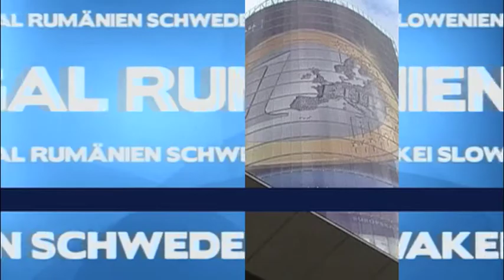Capital Beat - Folge 078 - Prof. Dr. Peter Fissenewert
Zu Gast bei Capital Beat ist Prof. Dr. Peter Fissenewert, Rechsanwalt mit Kanzleien in Brüssel und Berlin.

Themenschwerpunkte:
1. Europäisches Recht